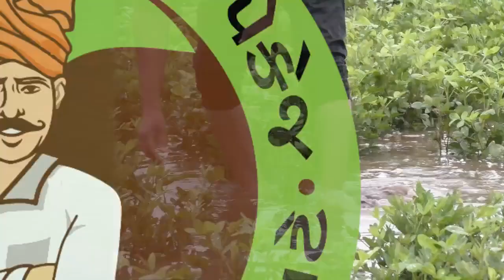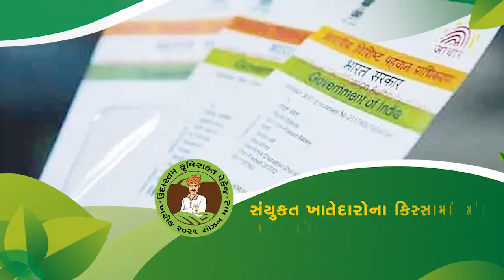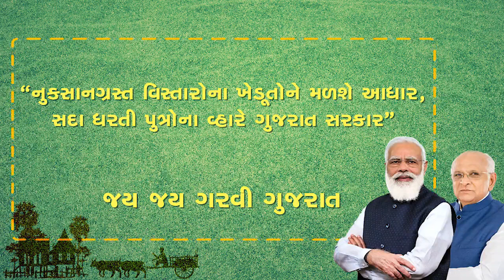ઉદારતમ કૃષિ રાહત પેકેજ - 2021 | Udartam Krushi Rahat Pekedge-2021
મિત્રો આ વિડયોમાં ઉદારતમ કૃષિ રાહત પેકેજ વિશે માહિતી આપવામાં આવી છે.

Video Credit & Source : @cmoguj (CMO Gujarat) Twitter page